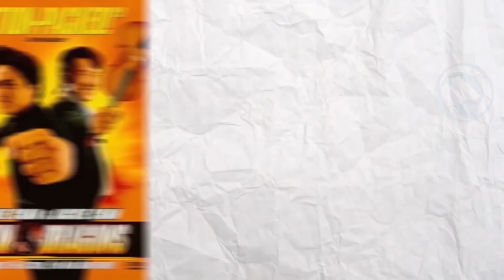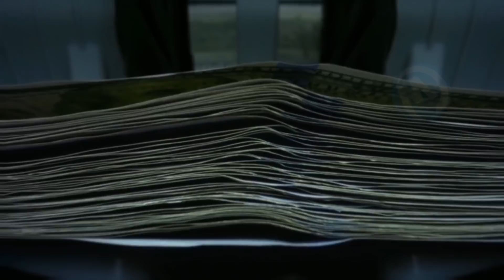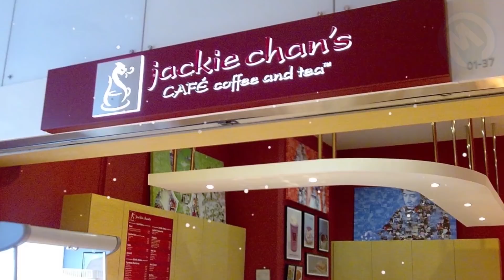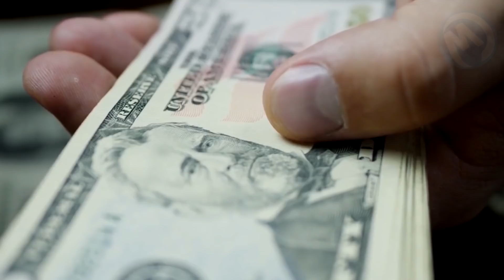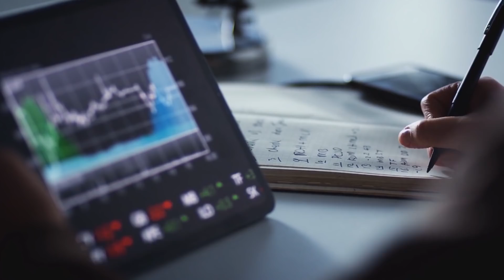JACKIE CHAN VS JET LI... QUEM VIVE MELHOR?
Seus nomes fazem tremer todo o planeta "cinema". Jackie Chan e Jet Li, dos Deuses das Lendas Vivas e das Artes Marciais, popularizaram os filmes de Kung Fu no mundo ocidental, principalmente por seu carisma incrível, assinatura única e maestria incomparável. Mas então, qual dos dois atores é o mais rico? Se você quiser saber a resposta, fique à vontade. Hoje vamos vasculhar as carteiras de nossos dois valentes lutadores!